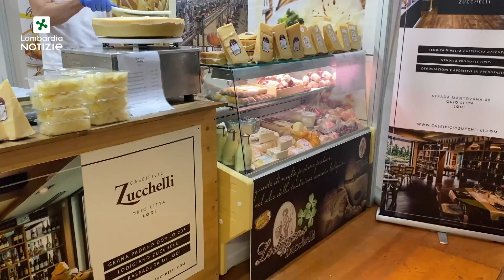Codogno, con 'Arest' un nuovo futuro per il quartiere fieristico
Attraverso lo strumento  'Arest' (Accordo di rilancio economico sociale e territoriale) Regione Lombardia aiuta i Comuni a riqualificare spazi ed edifici pubblici con l'obiettivo di favorire lo sviluppo economico.

Un esempio arriva da Codogno, nel Lodigiano, dove l'assessore regionale Guido Guidesi ha firmato l'intesa 'Arest' per dare un nuovo futuro al quartiere fieristico.